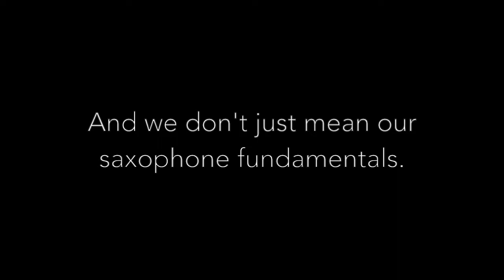Singularity: Merge Art Collective launch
Project debuts Spring 2018!